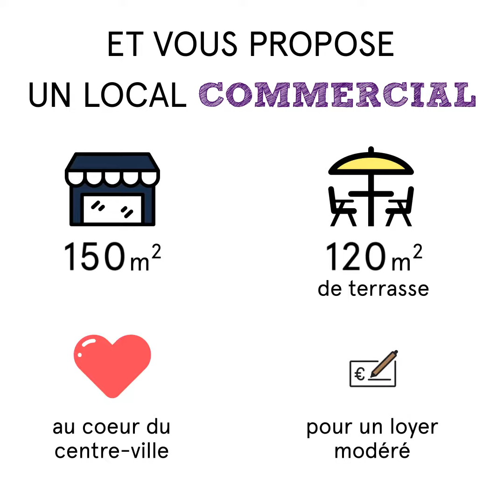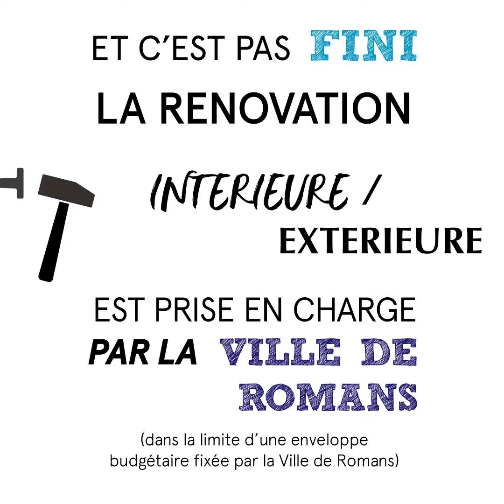Maurice Faure - Appel à projet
Vous avez un projet de restauration 🍽, brasserie, bar à thème...que vous souhaitez installer au ❤ de Romans ?
Postulez à l'appel à projet et vous serez peut-être l'heureux/se locataire :
👌 100 à 150m2 de surface commerciale
⛱ 120m2 de terrasse
🗝 un loyer modéré
📍 le tout, Place Maurice-Faure

Date limite de dépôt des candidatures : 17 mai 2019